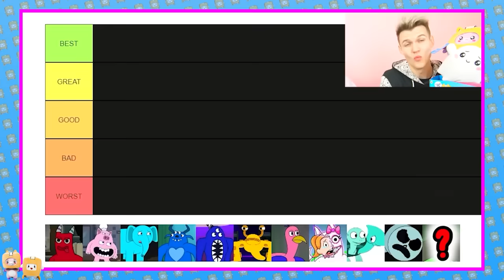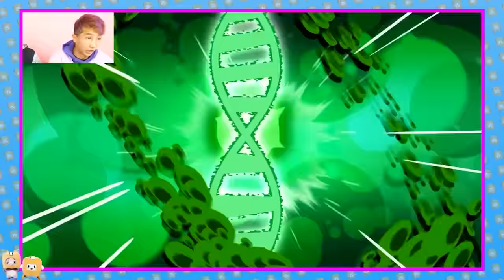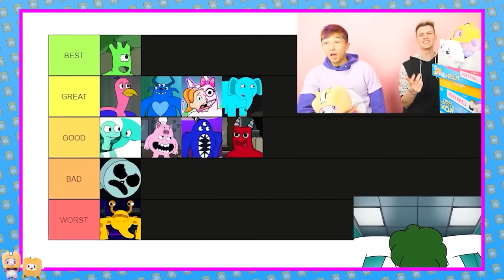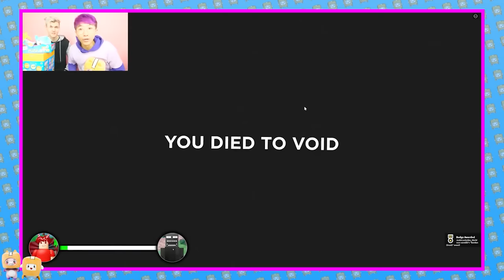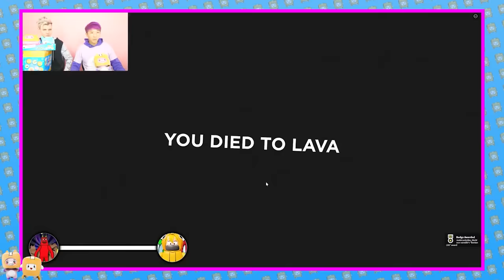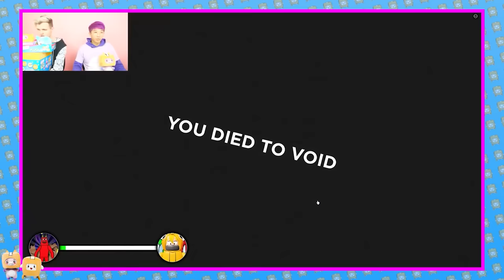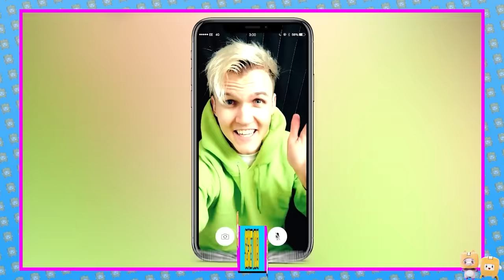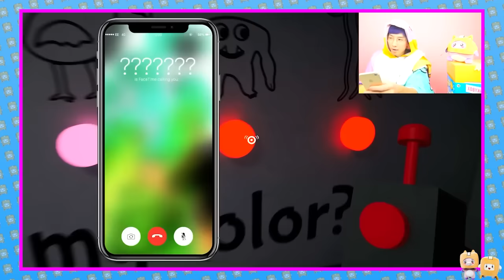RANKING ALL GARTEN OF BANBAN SAD ORIGIN STORIES! (YOU WILL CRY!)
LankyBox World!